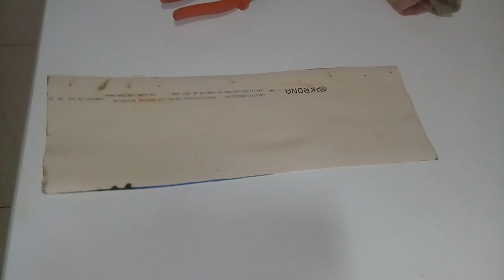Viveiro para pequenas aves : Super fácil de fazer (PREPPER)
Eae galera, vídeo massa esse de hoje na qual vou ensinar a vocês a fazerem um viveiro para aves pequenas, especificamente para codornas.

XXXXXXXXXXXXXXXXXXXXXXXXXXXXXXXXXXXXXXXXXXXXXXXXXXXXX

IGNORE AS TAGS:
sobrevivencialismo,
sobrevivência,
sobrevivência na selva,
sobrevivencia primitiva,
sobrevivencialismo comida,
sobrevivencialismo facas,
sobrevivencia discovery,
sobrevivencia popular,
sobrevivência na floresta,
sobrevivência 2020,
sobrevivência em dose dupla,
sobrevivência jogo,
sobrevivência animal,
sobrevivência android,
sobrevivência ao limite,
sobrevivência ao extremo,
sobrevivencia area secreta,
sobrevivência amazônia,
a sobrevivência,
a sobrevivência na selva,
a sobrevivencia dos animais na savana,
a sobrevivencia marcando presença,
a sobrevivência dos animais,
a sobrevivência na áfrica,
a praia sobrevivencialismo,
área secreta sobrevivencia,
sobrevivência brasil,
sobrevivencia bambu,
sobrevivencia bushcraft,
kit de sobrevivencia barato,
mochila de sobrevivencia brasileira,
sobrevivencia caça,
sobrevivência comida,
sobrevivencia canal,
sobrevivencia discovery 2020,
sobrevivência dose dupla,
sobrevivencia discovery 2019,
sobrevivência dos animais,
sobrevivência dicas,
sobrevivência documentário,
sobrevivência em jangada,
sobrevivencia e aprendizado,
sobrevivencia ed,
sobrevivência em alto mar,
sobrevivência em ilha,
sobrevivencia e caça,
sobrevivência filme,
sobrevivencia falando errado,
sobrevivência floresta,
sobrevivencia fala galera,
sobrevivência filme completo,
sobrevivência frio,
sobrevivencia fazendo fogo,
sobrevivencia fim do mundo.